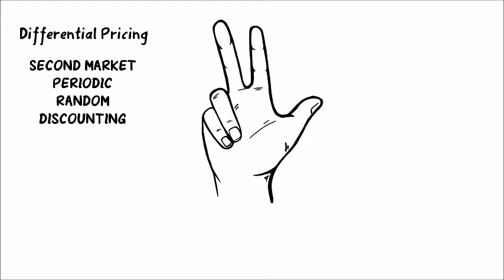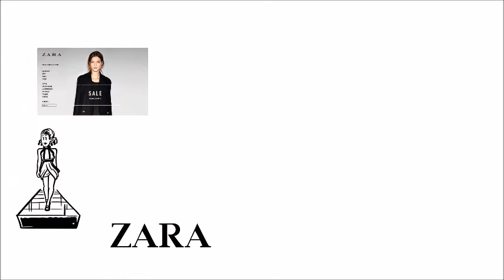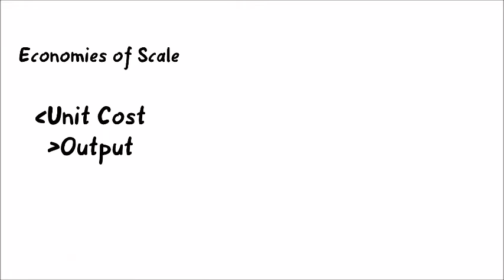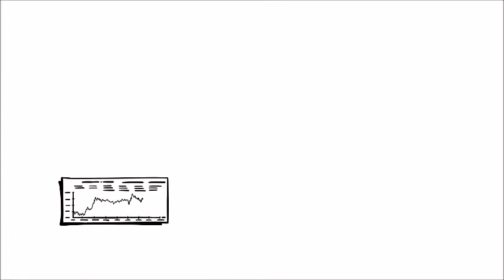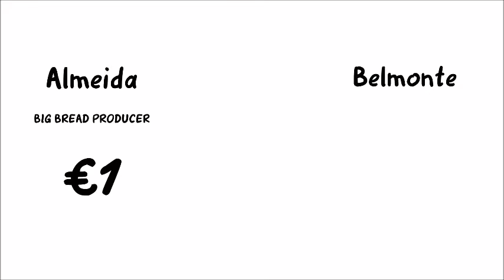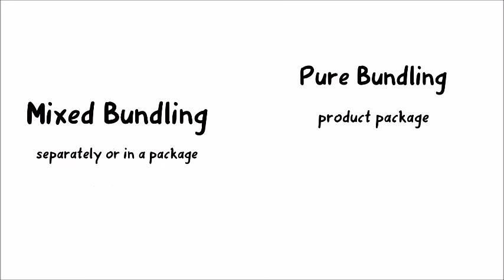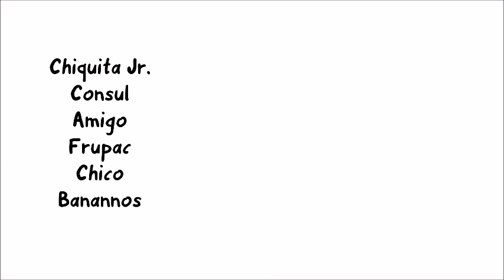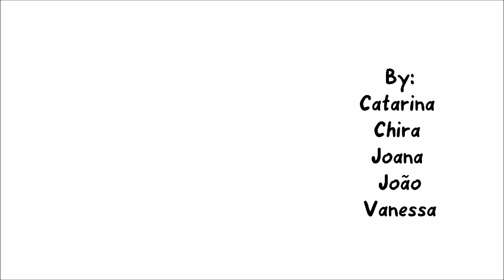Pricing Strategies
Video based on "Beyond Many Faces of Price: An Integration on Pricing Strategies", by Gerald J. Tellis
Created by: Catarina Tamen, Chira Hartwig, Joana Cruz, João Fernandes and Vanessa Tschaak